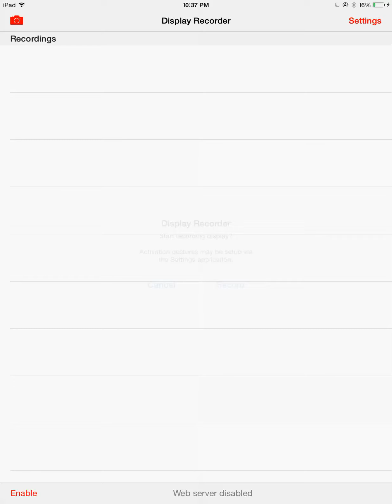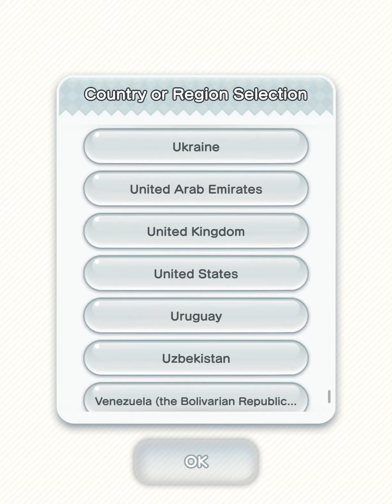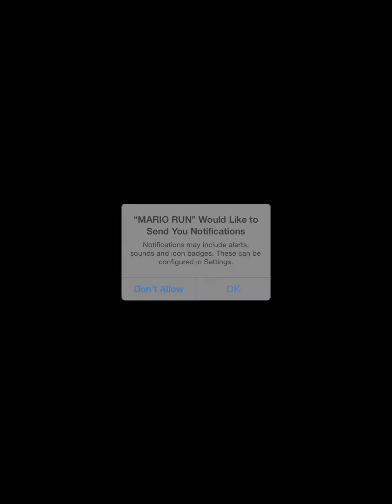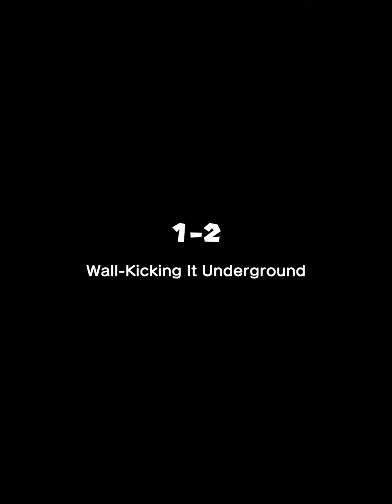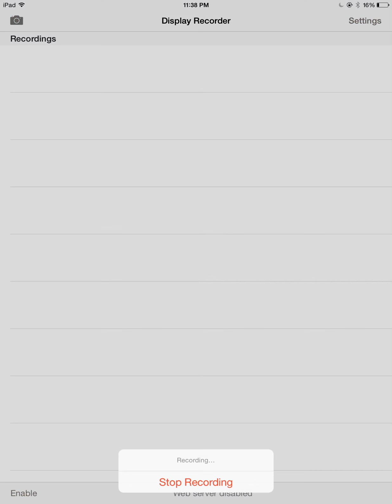Super Mario Run/New Super Mario Bros Mobile Gameplay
This Gameplay Only Include 1-1 To 1-3,1-4 (Trial),My Kingdom And Toad Rally.

Note:1-2 And 1-3 Is The Only Level I Trying To Get Pink Coin For Many Attempts.

I Record By Using Display Recorder Without Sound